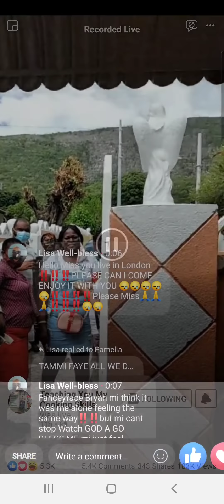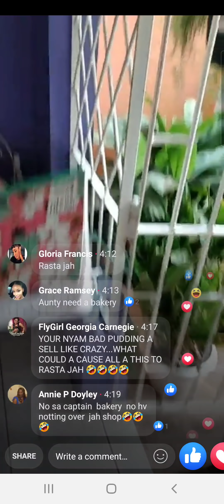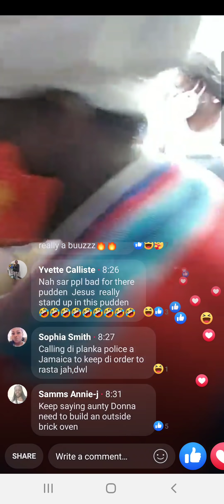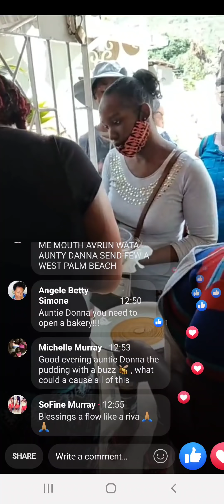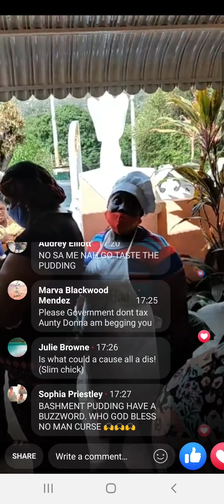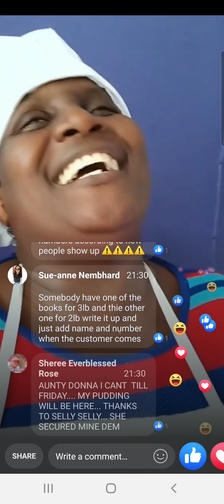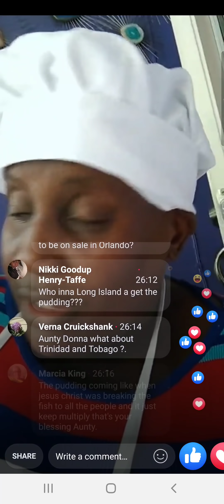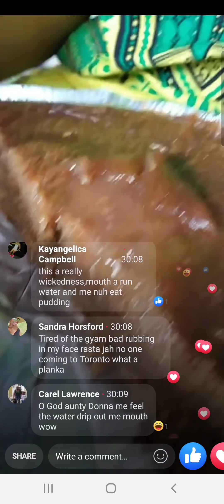Aunty donna live Wednesday August 12: A madness a donna yard fi di pudding!!!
Them come from country, them come from foreign, dem deh all over and come fi Aunty Donna pudding cuz dem dat good!!